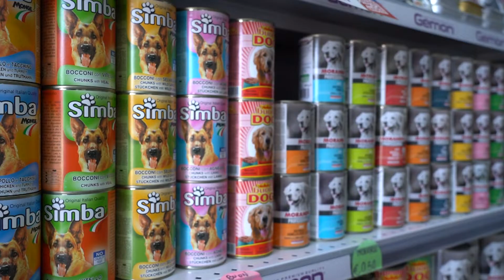Emergenza Ucraina - All'I.C. Carducci - Trezza attivato il protocollo d'accoglienza